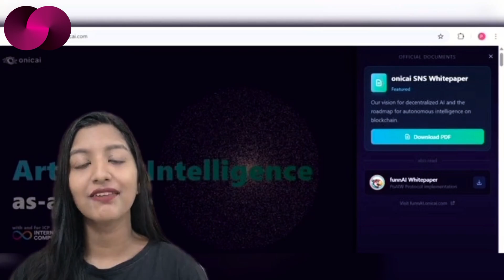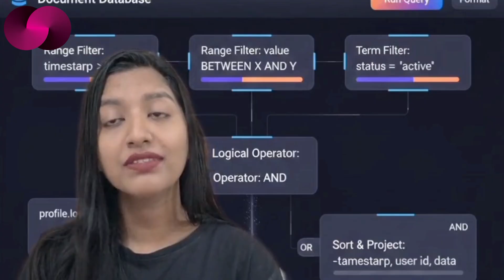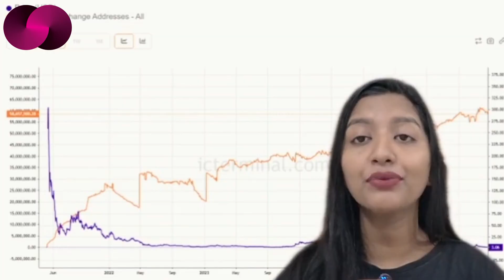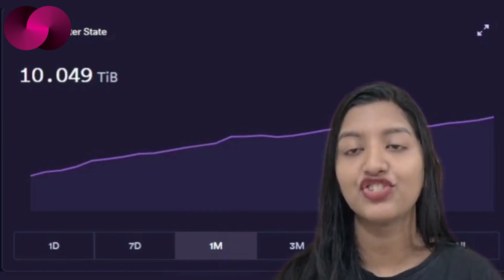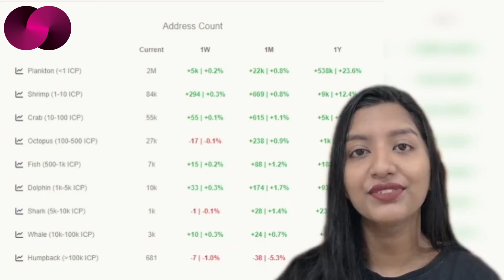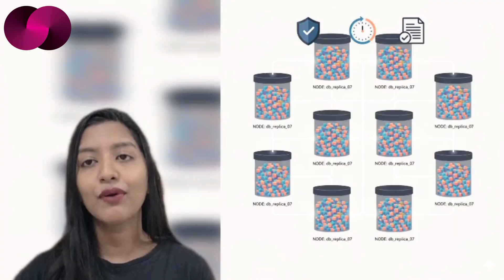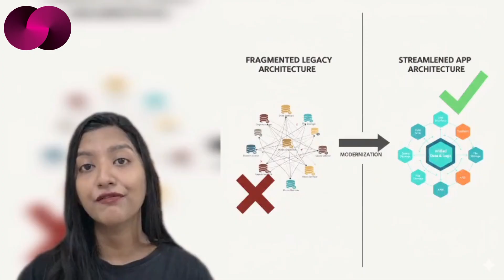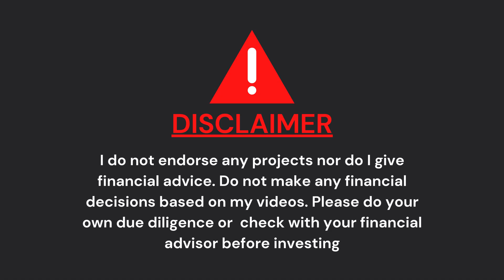#799: Onicai, ZenDB and ICP Signal a More Data-Driven Phase for the Internet Computer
Recent updates across the Internet Computer ecosystem highlight how projects are refining governance, infrastructure and developer tooling in real time. Onicai’s move to a single-token SNS model reflects community-led governance debates around incentives and sustainability. ZenDB introduces a new approach to handling large datasets inside canisters, trading simplicity for scale and transparency around limits. Alongside this, fresh on-chain data and expanding storage capacity offer more raw material for analysing how ICP is being used beyond short-term market moves. Together, these developments point to an ecosystem still experimenting, adjusting and testing ideas under real usage conditions.

Principal ID
ins6i-d53ug-zxmgh-qvum3-r3pvl-ufcvu-bdyon-ovzdy-d26k3-lgq2v-3qe

Account ID
f8deb966878f8b83204b251d5d799e0345ea72b8e62e8cf9da8d8830e1b3b05f